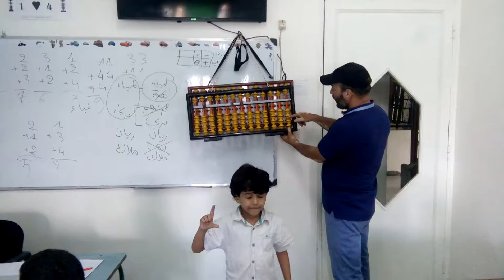Manhal attalib 1 calcul meental(7)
Matiere grise, Ali ouchari Mehdi rubik soroban Maroc marrakech